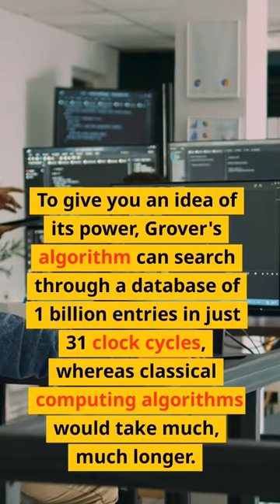Quantum Algorithms Shor and Grover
Hey there, welcome back to another episode of our channel.

The state-of-the-art security camera with the power to deter intruders and save you a lot of money! You gotta check this out

Today, we are going to talk about some of the most popular and powerful quantum algorithms - Grover and Shor !

Quantum computing is all about finding a new way of solving problems that are impossible for classical computers to solve, or at least solve in a reasonable amount of time.

And that is where quantum algorithms come into play.

They are specialized algorithms that are designed specifically to run on quantum computers.

One of the most famous quantum algorithms is the Grover algorithm.

It is named after its inventor Lov Grover and is used to search an unsorted database of N items in only O (√N) time.

To give you an idea of its power, Grover's algorithm can search through a database of 1 billion entries in just 31 clock cycles, whereas classical computing algorithms would take much, much longer.

The effectiveness of the Grover algorithm stems from its use of quantum superposition and quantum interference.

In classical computing, we look at each item from the database one by one, but Grover's algorithm instead looks at all the items at once.

It does this by placing all the database items into a quantum superposition, which allows each item to exist in two states simultaneously.

Then, the algorithm applies a series of quantum gates with the goal of amplifying the amplitude of the correct item.

The other algorithm that we are going to talk about today is the Shor algorithm.

Shor's algorithm is a quantum algorithm for integer factorization.

The ability to factor numbers into prime factors is critical for many classical encryption schemes such as RSA, and Shor's algorithm is capable of breaking these codes in polynomial time.

Shor's algorithm is based on the quantum Fourier transform; it takes advantage of the inherent parallelism in quantum computation to dramatically speed up the process of finding prime factors of large numbers.

By applying some quantum gates, the algorithm creates a superposition of all possible factors of a given number, and then measures the result.

With just a few measurements, it is possible to find a factor of the original number.

Shor's algorithm has the potential to revolutionize modern cryptography and is a significant reason why people are so excited about quantum computing.

So, there you have it folks, two of the most powerful quantum algorithms for performing search and factoring, Grover and Shor.

These algorithms are just the tip of the iceberg when it comes to quantum computing and what it has to offer.

As we continue to develop this technology, we can expect to discover even more groundbreaking algorithms that could change the world as we know it.

 That's all for today's video.

If you have any questions or comments, please leave them in the comment section below.